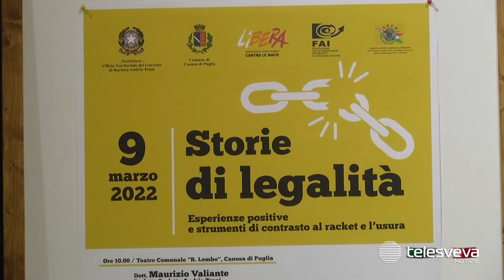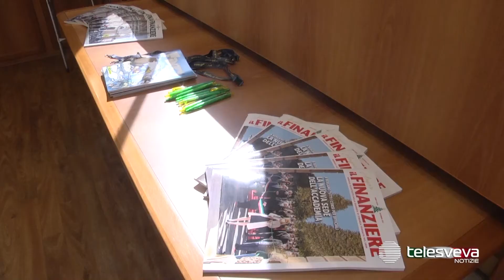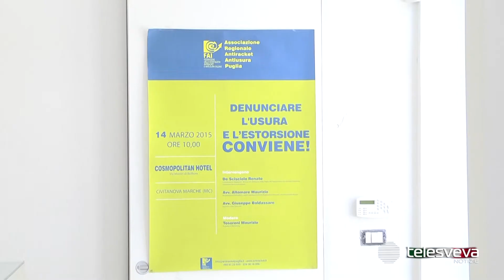Criminalità, fenomeni in ascesa nel periodo Covid. A Canosa uno sportello Antiracket ed Antiusura